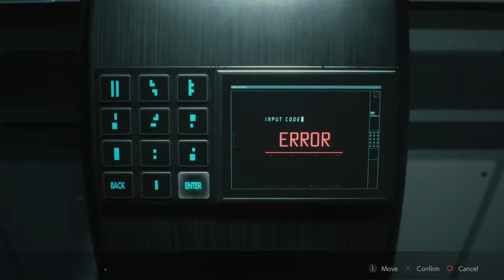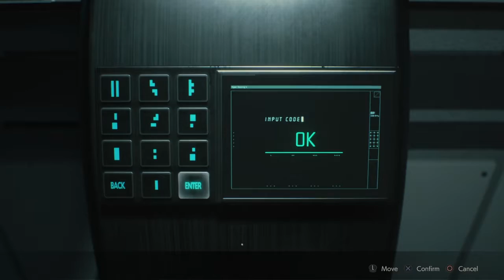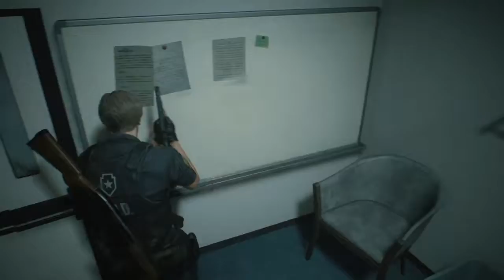RESIDENT EVIL 2_part27